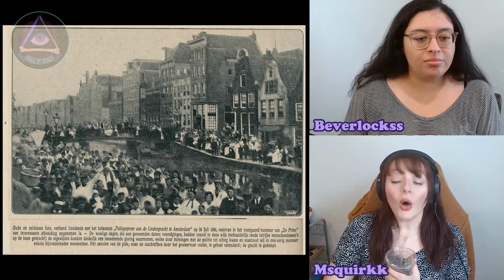10 - Palingoproer aka Amsterdam Eel Riot of 1886: Leave the Water Noodles Out of This!!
Some of the most pivotal points in history started with a peculiar gesture; let them eat cake or Neil Armstrong’s one small step for man. Today’s episode is the same concept with a much sillier MO. We’re analyzing the Palingoproer or the Amsterdam Eel Riot of 1886! And to think this game all started because of inequality in 19th century Amsterdam. Funny. Find out who wins/loses in this wild game (P.S. the story includes a whacky conspiracy theory too). So buckle up kids. We’re time-traveling in the way way back machine!

Do you have a story that you’d like to share with us? Send your ghost, true crime, and all around creepy encounters to . All stories will be read out in a future episode!

♦ MUSIC & NARRATION ♦
Track: Monster Mania
Narration by Stokbroodjoch

Can’t get enough of us? Follow our individual accounts!